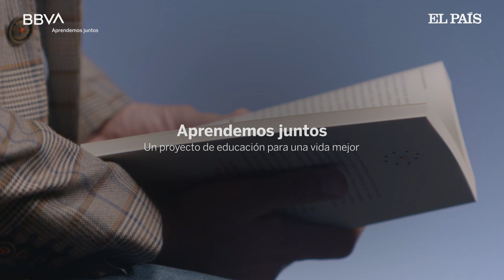Los colores de la biotecnología. José Manuel López Nicolás, científico, docente y divulgador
En este vídeo, José Manuel López Nicolás explica en qué consiste la biotecnología y desgrana los colores de las áreas que la componen. "La biotecnología es una tecnología que usa organismos vivos, utiliza sistemas biológicos para producir nuevos productos o para modificar productos que ya existan", asegura el científico. Gracias a esta actividad, reconoce, se consiguen medicamentos mejorados, alimentos saludables o cultivos más productivos. Y concluye reivindicando la importante tarea de la divulgación: "la población, si tiene la información, tiene más capacidad de decisión".

José Manuel López Nicolás es Vicerrector de Transferencia y Divulgación Científica de la Universidad de Murcia además de Catedrático de Bioquímica y Biología Molecular de la misma universidad. Ejerce como profesor de Biotecnología, Bioquímica y Tecnología de los Alimentos y es responsable del galardonado blog de divulgación ‘Scientia’. El científico es reconocido por su actividad de transferencia del conocimiento tanto a nivel industrial como de comunicación científica a la sociedad. Es autor de varios libros de divulgación entre los que se encuentran ‘Reacciones cotidianas’, ‘Un científico en el supermercado’ o ‘La ciencia de los campeones’.